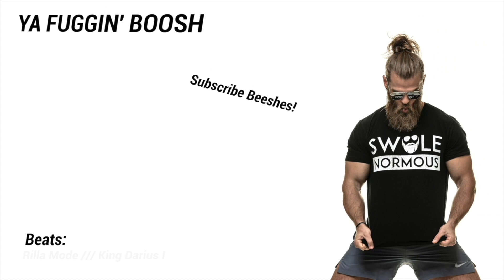You Can't FEEL Fat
FEELING fat is better than BEING fat...